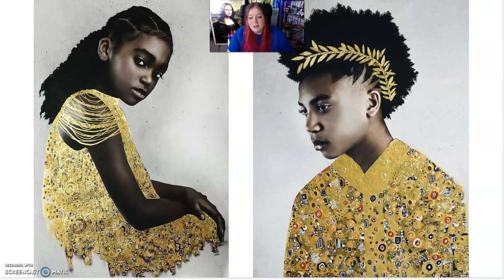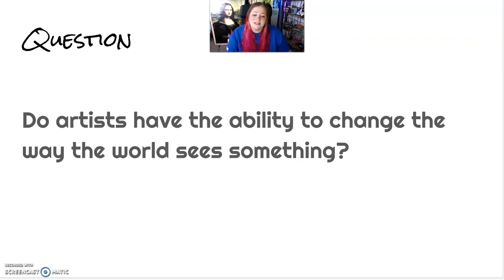Artist of the Week-Tawny Chatmon